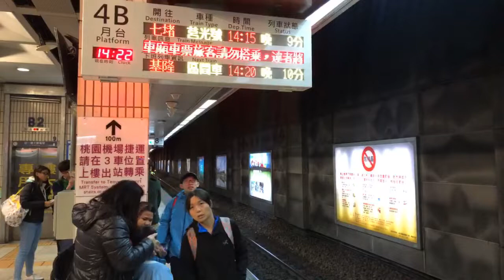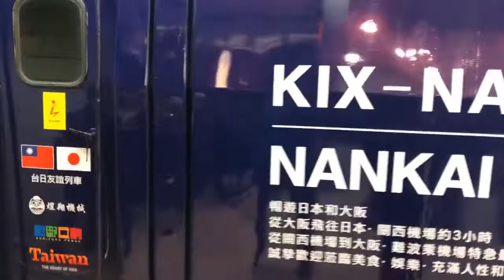日本南海電鐵彩繪列車 506次迴送 台北車站 第四月台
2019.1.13 日本南海電鐵彩繪列車 506次迴送 台北車站 第四月台